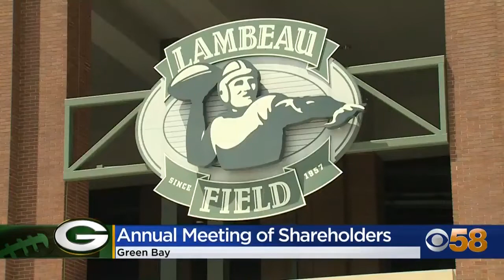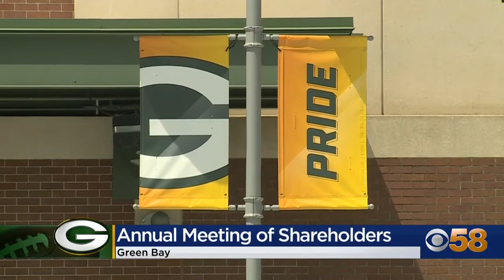Packers shareholders trek to Lambeau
The license plates on cars parked in the Lambeau Field lot Monday, July 25, showed a diverse group of states, suggesting that Green Bay Packers fans from Iowa, Illinois, Michigan and Kentucky made the trip to Lambeau for the annual shareholder meeting.